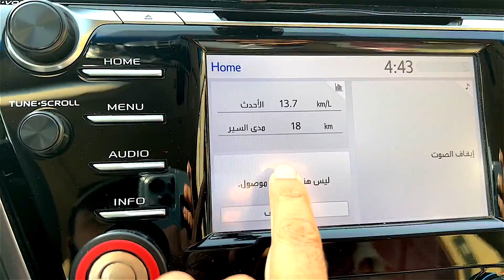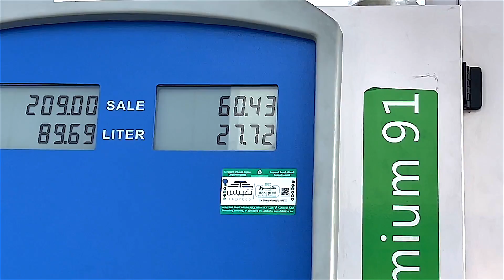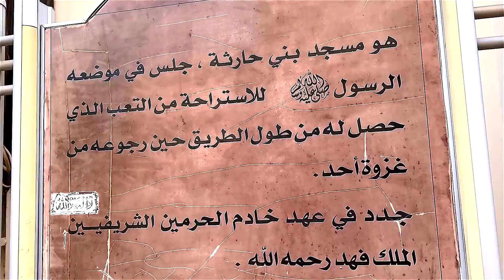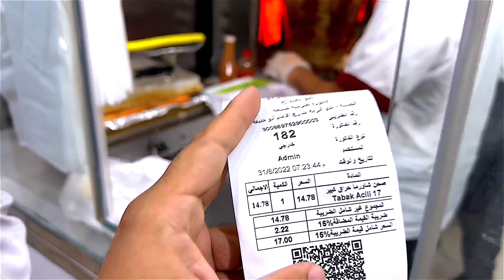Madina Life & The Place Where The Prophet PBUH Took Rest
Madina Life & The Place Where The Prophet PBUH Got Rest with Companions | best shawarma and ⛽️ price much more. Going to school and Trying to Talk in Urdu with my Daughter and join the gym to get fresh 😊

Time Stamps:
00:00 Intro
00:40 School Time
06:08 Back to Routine
08:46 Masjid al Mustrah
14:40 Shuwarma
16:40 Gym